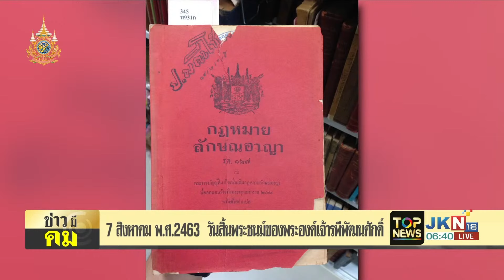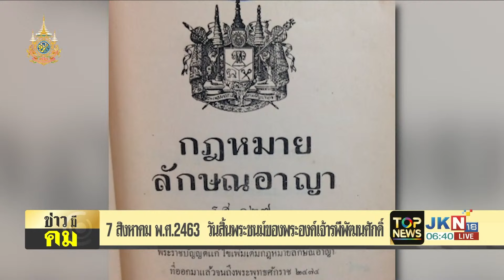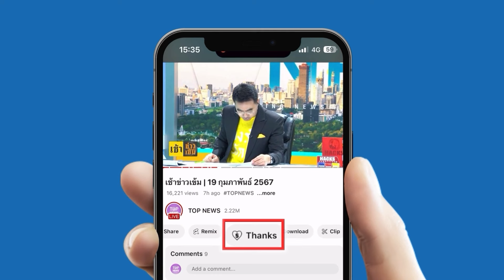"พระองค์เจ้ารพีพัฒนศักดิ์" พระบิดาแห่งกฎหมายไทย สิ้นพระชนม์ ในปี พ.ศ. 2463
วันนี้เมื่อวันวาน "พระองค์เจ้ารพีพัฒนศักดิ์" พระบิดาแห่งกฎหมายไทย สิ้นพระชนม์ ณ กรุงปารีส เมื่อวันที่ 7 สิงหาคม พ.ศ. 2463